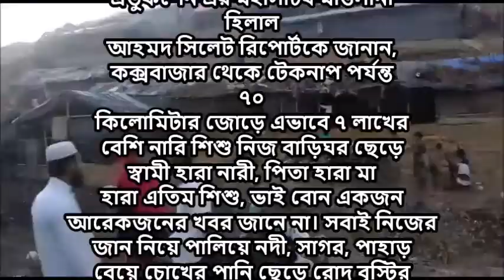সিলেট মৌলভীবাজার | আন্জমানে হেফাজতে ইসলাম ও আল খলীল এডুকেশন বরুনা এর ব্যবস্থাপনায় ত্রান বিতরন কাফেলা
রোহিঙ্গাদের পাশে আল খলীল এডুকেশন সিলেট মৌলভীবাজার আন্জমানে হেফাজতে ইসলাম ও আল খলীল এডুকেশন বরুনা এর ব্যবস্থাপনায় ত্রান বিতরন কাফেলা

মায়ানমার সরকারের জালিম সেনাবাহিনী ও সন্ত্রাসী বৌদ্ধ কর্তৃক নিরীহ মুসলিম রোহিঙ্গাদের উপর পৃথিবীর ইতিহাসের বর্বর ও নির্মম গণহত্যা ও সে দেশ থেকে বিতাড়িত করার ব্যাপারে
জাতি সংঘ ও মুসলিম বিশ্বের দ্রুত হস্তক্ষেপ জরুরী।
বাংলাদেশে প্রাণে বেচে আসা মুসলিম রোহিঙ্গাদের খেদমতে যে যেভাবে পারেন শরীক হওয়া আমাদের সকলের মানবিক দায়িত্ব। আমরা আল খলীল এডুকেশন বরুনা, আন্জুমানে হেফাজতে ইসলাম ও বরুনা মাদরাসা মৌলভীবাজার এর পক্ষ থেকে হাফিজ মাওলানা শায়খ ওলীউর রহমান বরুনীর নেতৃত্বে প্রতিনিধি দল বৃহ:বার সকাল ১০ টায় রওয়ানা হয়ে পরের দিন ১৫ সেপ্টেম্বর রোজ শুক্রবার সকাল ১০ ঘটিকায় কক্সবাজার জেলায় পৌছে শরনার্থী রোহিঙ্গাদের চাহিদা অনুযায়ী আমরা চাল, ডাল, তৈল, সাবান, মুড়ি, বিস্কুট, চিনি লবন, খাবার পানীয় ও জরুরী ঔষুধ সেলাইন ইত্যাদি ক্রয় করে পেকেটজাত করে কক্সবাজার জেলার উখিয়া উপজেলার থ্যাংহালি ও টেকনাফের মোট ২০০ এতিম শিশু, বিধবা নারি, বয়স্ক অসহায় দরিদ্র গন্তব্যহীন লোকদের মাঝে বিতরন করে ১৫০ অসহায় পরিবারের মধ্যে নগদ অর্থ বিতরণ করি।
কক্সবাজার থেকে টেকনাপ পর্যন্ত ৭০ কিলোমিটার জোড়ে এভাবে ৭ লাখের বেশি নারি শিশু নিজ বাড়িঘর ছেড়ে স্বামী হারা নারী, পিতা হারা মা হারা এতিম শিশু, ভাই বোন একজন আরেকজনের খবর জানে না। সবাই নিজের জান নিয়ে পালিয়ে নদী, সাগর, পাহাড় বেয়ে চোখের পানি ছেড়ে রোদ বৃস্টির মাঝে খোলা আকাশের নিচে বন জঙ্গলে পশুপাখির মত অন্ধকারে বাস করতেছে।
আমরা বিকাল ৩ টা থেকে রাত ৮ পর্যন্ত তাদের দু:খের বেদনার খোজ খবর নিতে গিয়ে তাবুতে কেম্পে, রাস্তায় দাড়িযে মানুষের হাতের দিকে চেয়ে চোখের পানি ছেড়ে কেউ বলছে আমার সামনে আমার পিতাকে জবাই করে হত্যা করেছে, কেউ বলছে আমার চোখেন সামনে যুবতি মেয়েকে হাত পা বেধে ধর্ষন করে হত্যা করেছে, কেউ বলছে বার্মার বর্বর সেনাবাহিনী বাড়ি ঘেরাও করে পুরুষদেরকে হত্যা করে যুবতি মেয়েদেরকে ধর্ষন করে নিষ্পাপ বাচ্চাদেরকে মা বাবার সামনে জবাই করেছে, অনেক সন্তানের চোখের সামনে মা বাবাকে হত্যা করেছে।
এরকম শত শত হাজার হাজার নারী পুরুষ, এতিম শিশু ও বিধবা নারীর গগণবিধারী কান্না ও আর্তনাদে খোদার আরশ কেপে উঠছে, কক্সবাজারের আকাশ বাতাস অসহায় নারী শিশুর কান্নায় ভারী হয়ে গেছে। যাদের কন্ঠে ও চোখে মুখে থাকালে এবং তাদের অবস্থা জিজ্ঞাসা করলে পাষান হৃদয়ের লোকের চোখে পানি আসতে বাধ্য। আমার মত পাষান হৃদয়ের লোকের চোখের পানি আটকে রাখতে পারিনি। আমাদের কাফেলার আমীর হাফিজ মাওলানা শায়খ ওলীউর রহমান বরুনীর কলিজা ফাটা কান্নায় সাথীদের সবাই কেদে ফেলেন। পরিস্থিতি দেখে আমাদের সবাই নিজেদের পক্ষ হতেও সাধ্যমত সহযোগিতা করেছি। আমরা বাংলাদেশ সরকারকে রোহিঙ্গাদেরকে নিরাপদে বাংলাদেশে প্রবেশ করতে দেয়ায় মোবারকবাদ জানাই। তবে তাদের স্থায়ীভাবে পুণর্বাসেনর ব্যবস্থা করার ব্যবস্থা করবেন আশা করি
বি:দ্র: যারা ত্রান নিয়ে যাবেন তারা দয়া করে নতুন বা পুরাতন কোন কাপড় নিয়ে যাবেন না। রোহিঙ্গাদের বসবাসের জন্য তাবু ও ক্যাম্প নির্মান, তাদের পেশাব পায়খানার জন্য টয়লেট নির্মাণ, খাবার পানি, খাদ্য সামগ্রী, তাদের জন্য মসজিদ মকতব নির্মাণ, তাদের ফ্রি মেডিকেল চিকিৎসার ব্যবস্থা, এবং নগদ টাকা তাদের বেশি প্রয়োজন যা আমরা সরেজমিনে দেখে এসেছি।
যারা ত্রান নিয়ে যাবেন তারা টেকনাফ থেকে উখিয়া পর্যন্ত প্রায় ৭০ কিলোমিটার পর্যন্ত রাস্তার দু পাশে লক্ষ লক্ষ মানুষেরা অসহায়ের মত দাড়িয়ে আছে তাদেরকে বাড়ি জিজ্ঞাসা করে রোহিঙ্গা যাচাই করে ত্রান দিবেন। এতিম বাচ্চাদেরকে মায়ের কোলে দেখলে তাদেনকে অগ্রাধিকার দিবেন।
আমরা তিন স্থানে তিন বেনারে ত্রান দিয়েছি।
বরুনা মাদরাসার প্রিন্সিপাল মাওলানা শেখ বদরুল আলম হামিদীর উদ্যোগে বরুনা মাদরাসা মৌলভীবাজার, আন্জমানে হেফাজতে ইসলাম ও আল খলীল এডুকেশন বরুনা মৌলভীবাজার এর ব্যবস্থাপনায় ত্রান বিতরন কাফেলায় ছিলাম হিলাল আহমদ, মাওলানা শফিউল আলম, মাওলানা মুফতি জহির উদ্দিন, মাওলানা জাবেদ আহমদ, মাওলানা আদনান হামিদি, মাওলানা মন্জুর আশরাফি, মাওলানা আহমদ বশির ও হাফিজ ইমরান হামিদি।
Best, Scholar, lecture,
Regular video watch video And hear
Keep an eye on Qawmi Video Waz On the Channel zajakallah
ভিডিও ওয়াজগুলা যদি ভাল লাগে তাহলে লাইক ও শেয়ার করে অন্যকেও দেখবার সুযোগ করে দিন।

আপনার মাহফিল রেকর্ড করাতে প্রয়োজনে QAWMI VIDEO WAZ-এর সাথে যোগাযোগ | Whatsapp-Imo ➡ 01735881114 ⬅